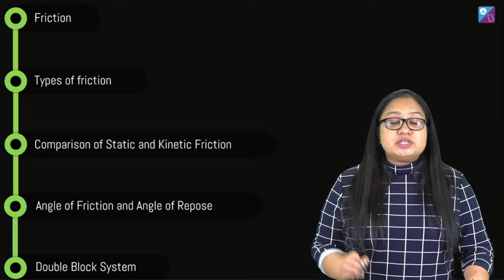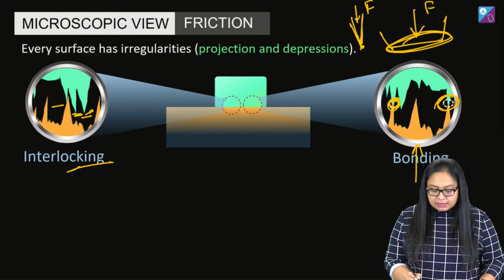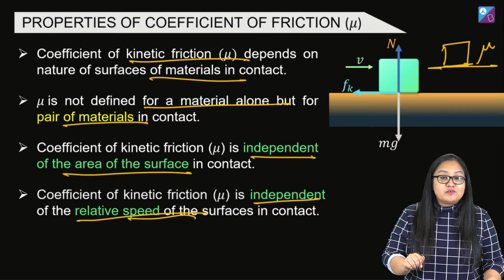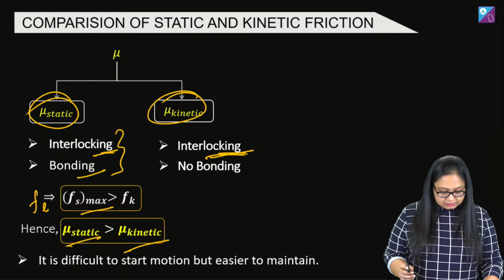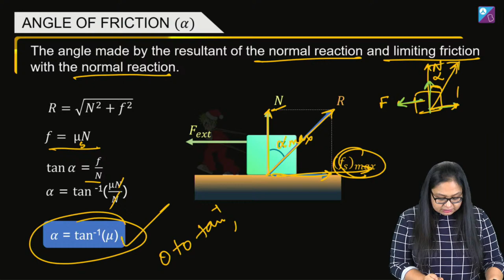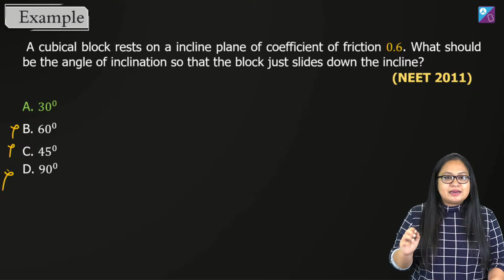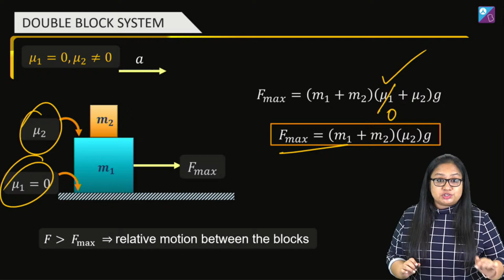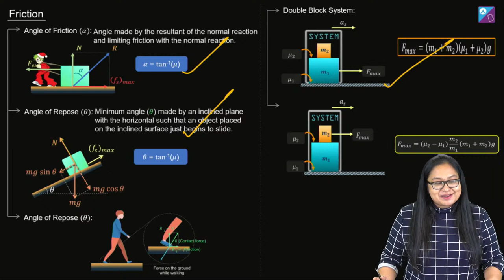Friction Class 11 Physics One Shot & Mind Maps L-2 | Physics Class 11 Ch 5 | NEET 2023 Exam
Let our experts help you cover portions of Friction Class 11 Physics chapter. In this One Shot Part 2 Physics online class, Anushri ma’am will be teaching some important topics such as:
- Friction
- Types of Friction
- Comparison of Static and Kinetic Friction
- Angle of Friction and Angle of Repose
- Double Block System

Friction is a force related to two surfaces in contact, which opposes the relative motion between them.  Every surface has irregularities (projection and depressions). Interlocking between irregularities gives rise to friction. Bonds are formed at contact points due to high pressure as a result of decreased effective contact area which opposes relative motion.

Kinetic friction exists between contact surfaces only when there is relative motion between the two contact surfaces. Furthermore, in this free online class, you will learn about the properties of the coefficient of friction and the role of friction in walking.

Anushri ma’am will also be solving a couple of NEET important questions related to Friction. Ma’am will also give a step by step solutions for the problems she will be solving through this live class. If you liked this video and would like to access more NEET related videos, browse through our Aakash BYJU’S channel.